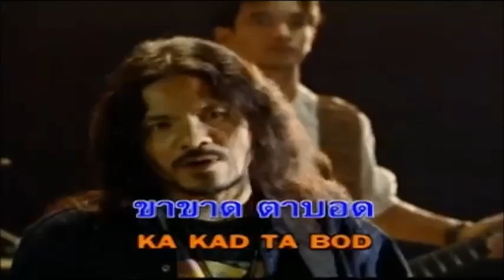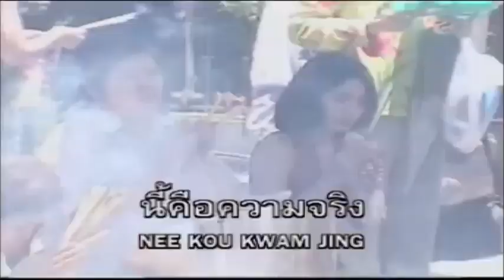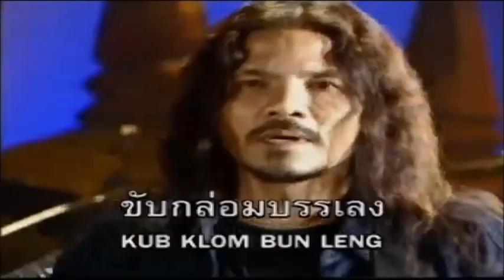ขอทาน วิศาล ศิลป์อุดม